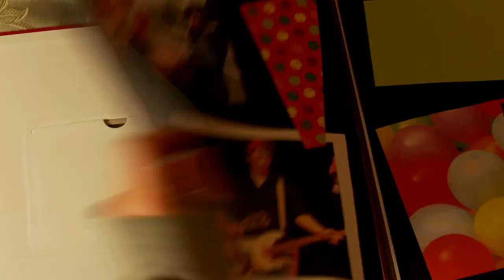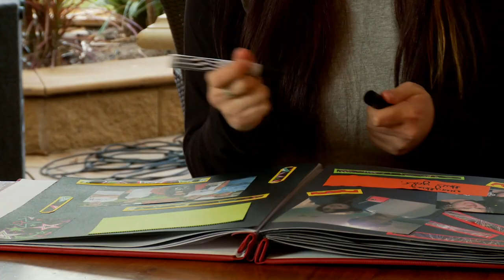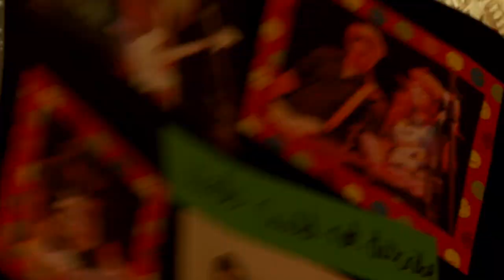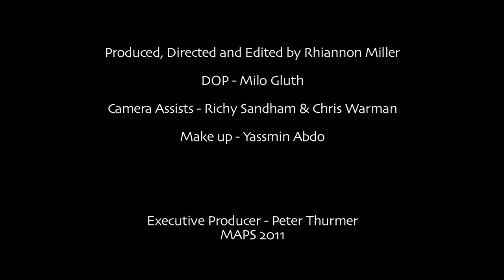All Year Round "You Can Never Hurt a Mushroom" (2011) dir. Rhiannon Miller - MAPS Film School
Music video for Adelaide band "All Year Round".
Song: "You Can Never Hurt A Mushroom"
All Year Round - You Can Never Hurt a Mushroom [OFFICIAL VIDEO]
Produced, Directed and Edited by Rhiannon Miller
DOP: Milo Gluth